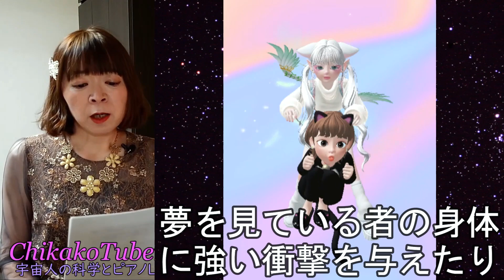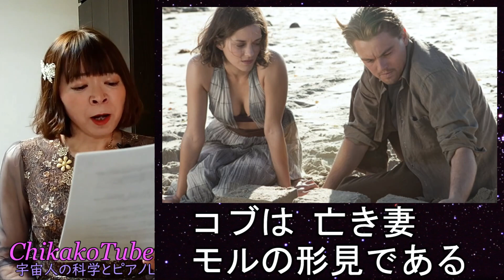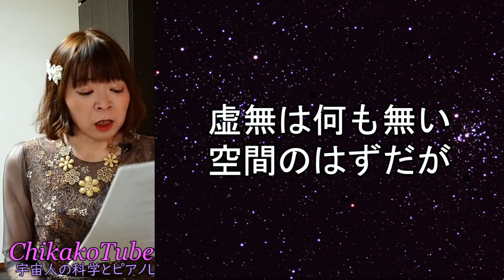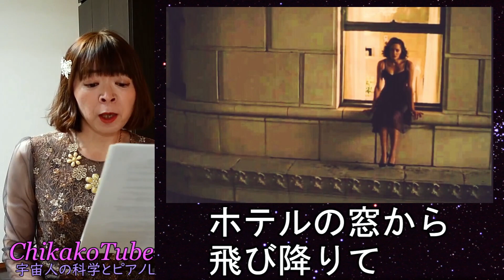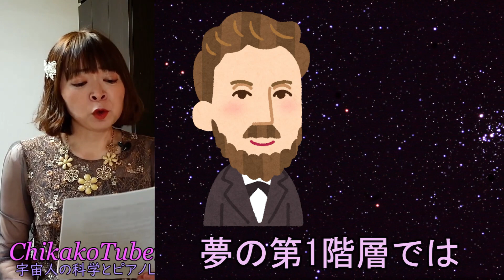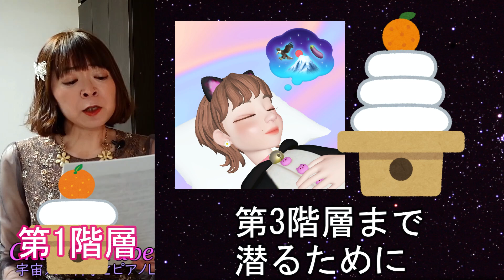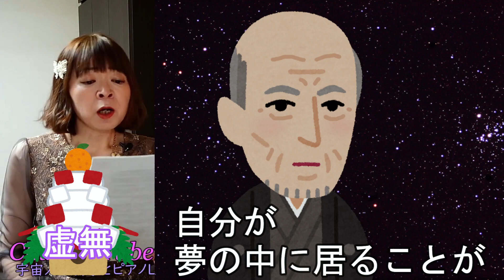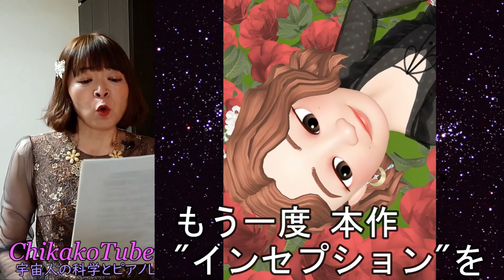【宇宙人が映画解説】インセプション☆難解設定と真相を深層心理にインセプションする解説♪クリストファー・ノーラン レオナルド・ディカプリオ 渡辺謙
"インセプション"は
クリストファー・ノーラン監督の作品だけあって
とにかく設定が難解です。

逆に、設定を理解してしまえば
ストーリーを格段に理解しやすくなり
楽しく鑑賞できるようになります♪

そこで当動画では
設定と用語、そして核心の真相を
視聴者様の深層心理にインセプションした上で

改めてストーリーを追うことにより
作品への理解を深めたいと思います☆

キックは どの階層で行われるのか？
コブとモルは なぜ虚無に住み続けたのか？
コブの深層心理にモルが生き残るのは なぜか？

宇宙の女王ちかこチュベローズが 銀河目線で
楽しく 詳しく 分かりやすく 解説いたします♡

良いお年をお迎えくださいね♪

好評シリーズ【宇宙人が映画解説】第40弾！

【宇宙人が映画解説】TENETテネット②時間の逆行を宇宙一分かりやすく解説
【宇宙人が映画解説】TENETテネット③☆オスロ空港美術品倉庫シーン解説!

0:00 ガイダンス
0:46 設定と用語の解説
8:45 モルとの過去の真相
11:38 あらすじ